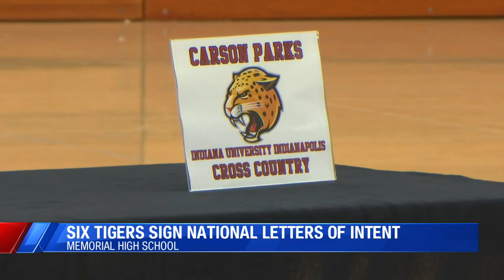Six Memorial athletes sign National Letters of Intent